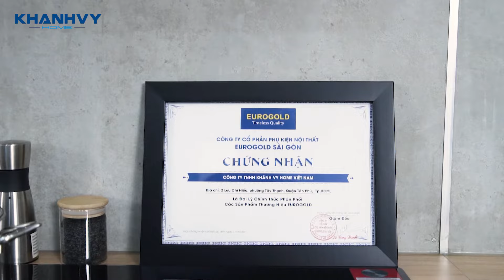Tủ cánh kính tự động thông minh Eurogold ESM2090 - Tủ thông minh bắt kịp xu hướng - Khánh Vy Home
Tủ cánh kính tự động thông minh ESM2090 được sản xuất bởi thương hiệu Eurogold, thiết kế cánh kính tự động thông minh được trang bị cảm biến điều chỉnh: Chỉ với một thao tác chạm nhẹ, tủ sẽ tự động mở ra và đóng lại.

✨✨Một số thông số và ưu điểm nổi bật✨✨
☘☘Tổng thể thiết kế vô cùng sang trọng và hiện đại.
☘☘ Kích thước tổng thể (Rộng x Sâu x Cao): 900*780*355mm.
☘☘ Chiều rộng tủ: 900mm.
☘☘ Tủ cánh kính tự động thông minh được trang bị cảm biến điều chỉnh: Chỉ với một thao tác chạm nhẹ, tủ sẽ tự động mở ra và đóng lại.
☘☘Cảm biến bình thường ngay cả khi tay bạn đang ướt hay dính dầu mỡ.
☘☘ Hệ thống đèn với 7 màu sắc thay đổi tùy ý tạo nên điểm nhấn cho căn bếp của bạn.
☘☘ Mặt ngoài tủ được làm bằng kính cường lực cao cấp chống va đập cực tốt. Hơn nữa, chúng còn sáng bóng và rất dễ dàng vệ sinh.
☘☘ Bề mặt xung quanh tủ được làm từ chất liệu gỗ MFC chống ẩm phủ Melamine. Đây là chất liệu có độ bền cao, chống ẩm tốt, chịu lực tốt.
☘☘ Tủ hoạt động nhẹ nhàng, êm ái không gây tiếng ồn khó chịu cho người sử dụng.